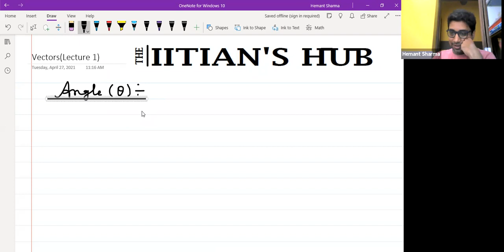Vectors,Lecture No-1,11th,Blue House(21-23),Date-27-04-2021,By-Hemant Sharma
Know all about Vectors for class 11!